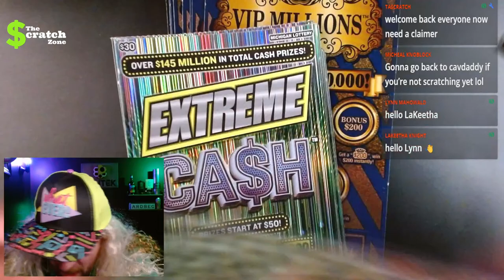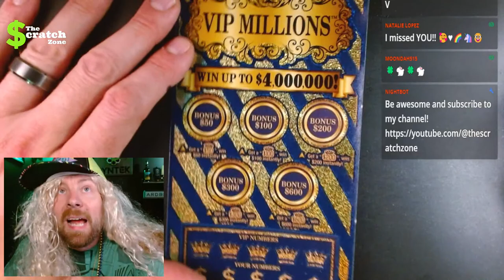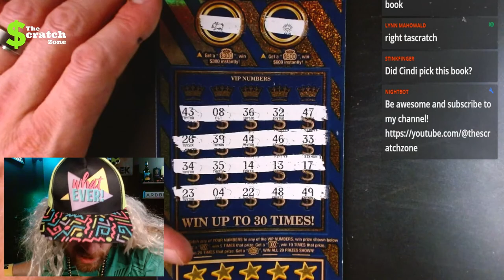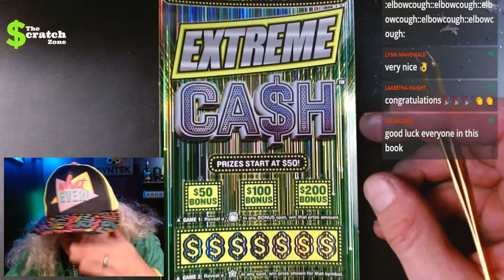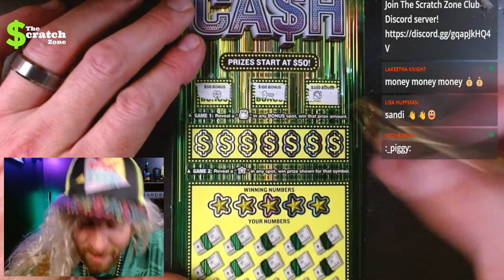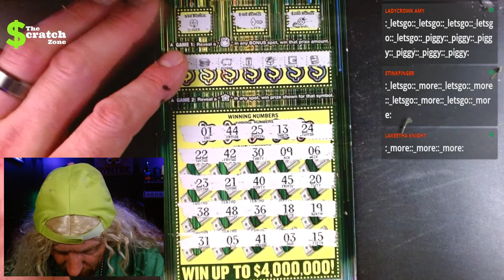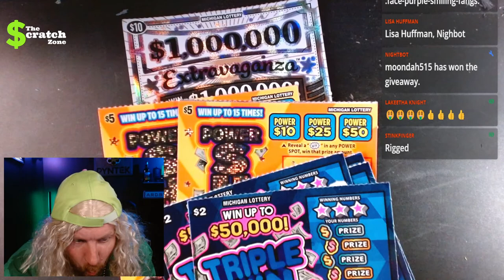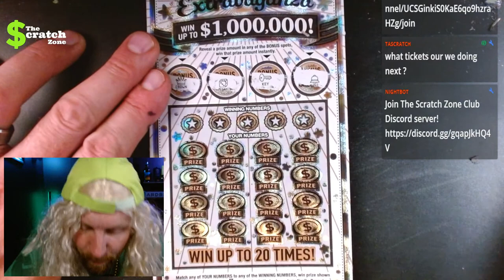$1200 Book Show #74 | $30 VIP Millions & $30 Extreme Cash | Chat Giveaways